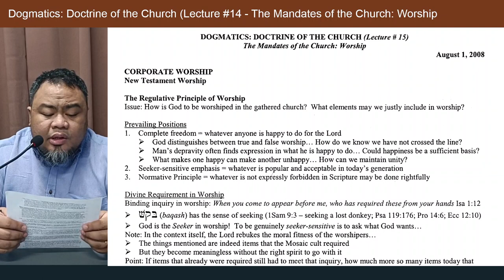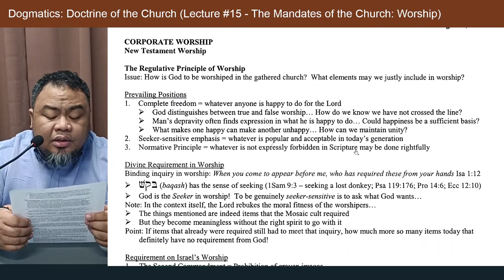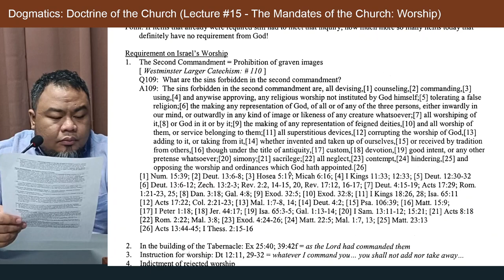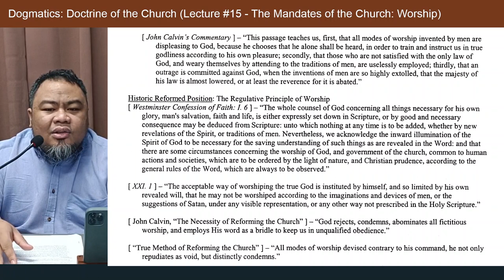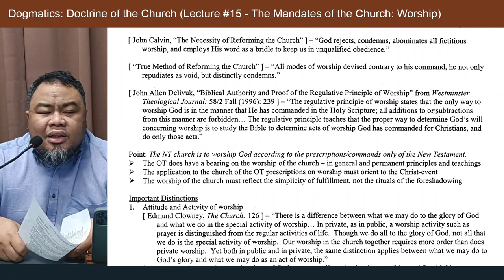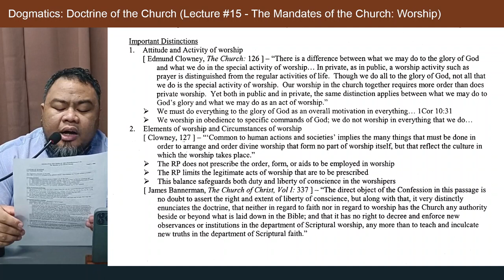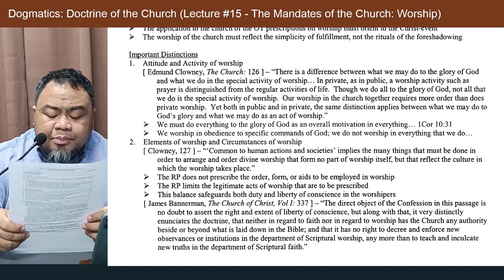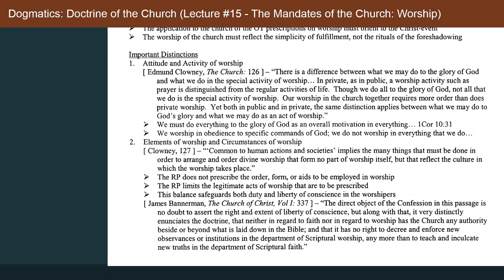Bible Class: Doctrine of the Church (Lecture #15)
Topic: Doctrine of the Church (Lecture #15)